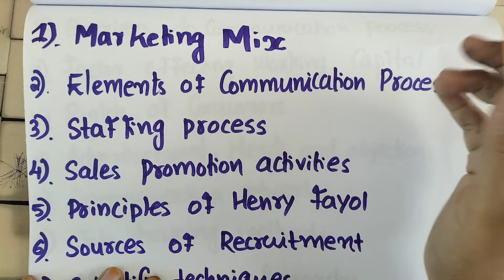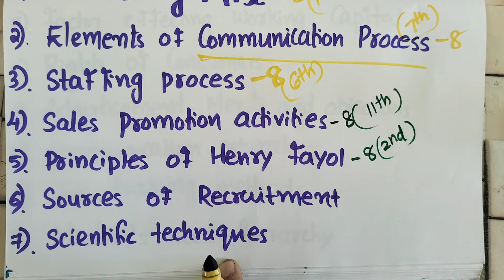BUSINESS STUDIES IMPORTANT 25 QUESTIONS 💯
FOR ONLINE CRASH COURSE DETAILS